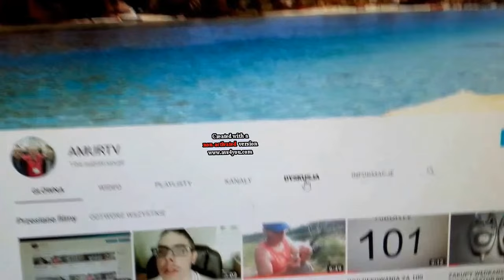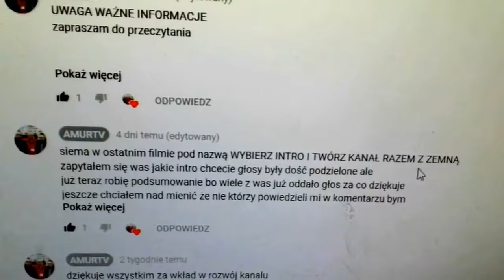PRZEPROSINY ZA OSTATNI FILM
pod spodem macie link do kolegi który stworzył intro które widzicie w filmie zapraszam serdecznie do niego XDers pl

jeśli podoba ci się to co tworze nie zapomnij o
komentarzu ( pamiętaj komentarz to podstawa )
udostępnieniu tego filmu u siebie

jeśli chcesz być pozdrowiony na filmie napisz pozdrawiam , pozdro , pozdrowisz a na pewno w nim wystąpisz